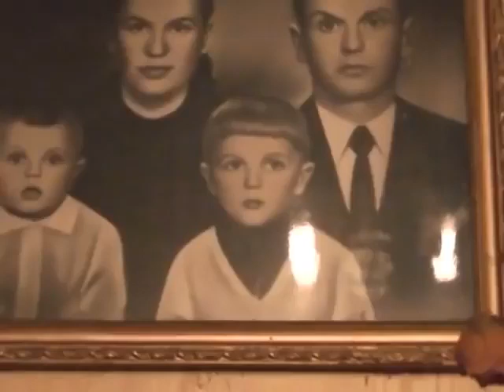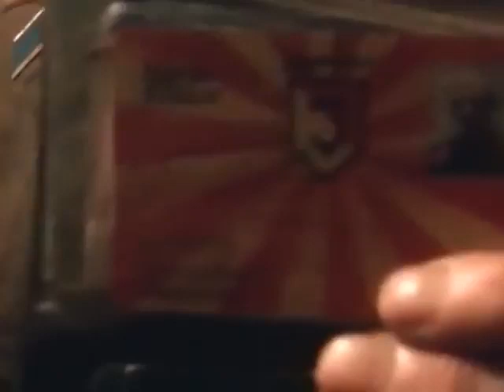Wjazd na chate Kononowicza i ostra dyskusja o sprawach bieżących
Debiut Mexicano na Szkolnej z perspektywy reżysera Niemieckiego. Jareczek zostaje oprowadzony przez gospodarza po Belwederze. Po wszystkim wywiązuje się zawzięta dyskusja na tematy polityczne, która nie przypadła do gustu JuTubie. Kononowicz zdradza, że miał lecieć do Smoleńska, ale mamusia się rozchorowała.

Data publikacji: 4 stycznia 2017
Tytuł oryginalny: wjazd na chate Kononowicza i ostra dyskusja o sprawach bieżących
Kanał YouTube: Kononowicz Orginal